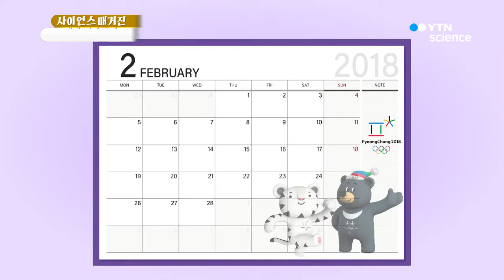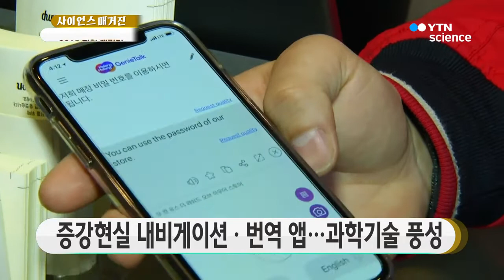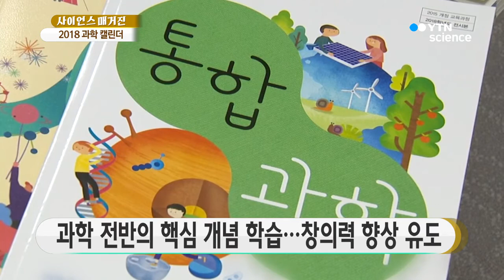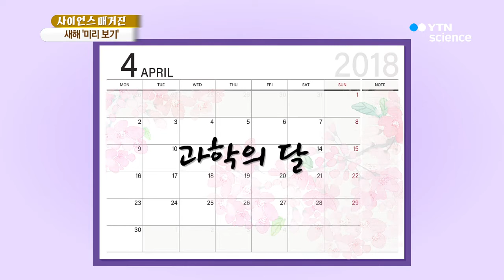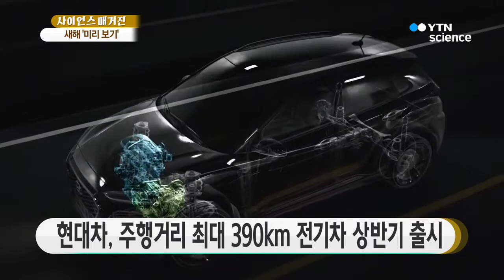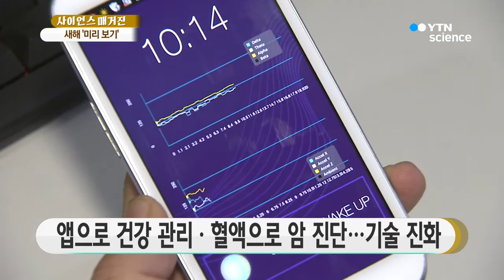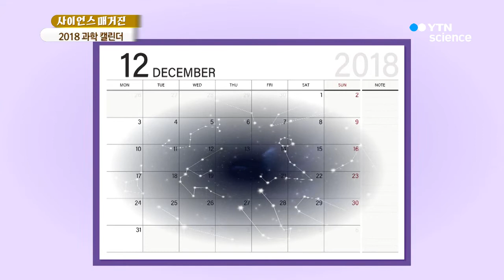새해 '미리 보기'…2018 과학 캘린더 / YTN 사이언스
[사이언스 매거진] 새해 '미리 보기'…2018 과학 캘린더

■ 이혜리 / 과학뉴스팀 기자

[앵커]
새해 첫 '사이언스 투데이' 함께 하고 계신데요. 이번 시간에는 올해 주목할 만한 과학계 이슈 정리해 봅니다.

이혜리 기자 나와 있습니다. 안녕하세요. 오늘은 '푸드 톡톡'이 아니라 새해 과학계 주요 이슈를 준비해 오셨네요. 어떤 것들이 있는지 자세히 얘기 나눠볼까요?

[기자]
네, 새해 첫 방송인 만큼 2018년 과학계를 '미리 보기'할 수 있는 시간을 준비해 봤는데요.

[앵커]
그럼 시간 순서대로 살펴볼까요?

[기자]
네, 2018년 2월 9일에는 드디어 2018 평창 동계올림픽이 개막하죠,

평창 동계 올림픽은 'ICT 올림픽'으로 불릴 만큼 여러 과학기술을 체험해 볼 수 있을 것으로 기대되는데요.

[앵커]
맞아요, 저희가 연속 보도를 통해 매주 평창 동계올림픽 관련 과학 기술을 소개해 드리기도 했죠.

[기자]
그렇습니다. 과학 기술을 활용해 올림픽을 더욱 똑똑하고 재밌게 즐길 수 있는 법을 보도해드렸죠.

[앵커]
맞아요. 경기 장면을 스마트폰을 통해 360도로 본다거나 선수의 시점에서 관찰할 수 있는 기술도 선보인다는 내용도 기억나네요.

[기자]
맞습니다. 예를 들면 봅슬레이의 경우 썰매에 카메라를 달아서 촬영된 영상을 스마트폰을 통해 볼 수 있도록 서비스되기도 하고요,

이 밖에도 경기장을 찾아가기 위한 증강현실 내비게이션이라든지 우리나라를 찾은 외국인들을 위한 번역 앱까지…. 곳곳에 올림픽의 재미를 더하는 과학 기술들이 많으니까요, 관심 두고 지켜보시면 좋을 것 같습니다.

[앵커]
그렇군요. 올림픽을 계기로 정보통신기술 강국의 면모를 제대로 보여줬으면 좋겠습니다.

다음 이슈 살펴보죠, 교육과 관련된 내용이네요.

[기자]
네, 3월 새 학기가 시작되면 현재 예비 고1 학생들은 '통합과학', '통합 사회'를 배우게 됩니다.

문·이과를 통합해서 '융합형 인재'를 키우겠다, 이런 취지인데요. 통합과학은 물리, 화학 이런 식으로 분야를 구분하지 않고 과학 전반의 9가지 핵심 개념을 학습하도록 구성됐습니다.

또 일방적으로 설명을 나열하는 방식이 아닌 학생들이 유추하게끔 유도한다거나 관찰 보고서를 쓰도록 하는 그런 방식으로 교육이 이뤄질 예정입니다.

[앵커]
저희 때는 과학도 일종의 암기과목으로 여기고 열심히 외웠거든요. 교육 방식도 ...